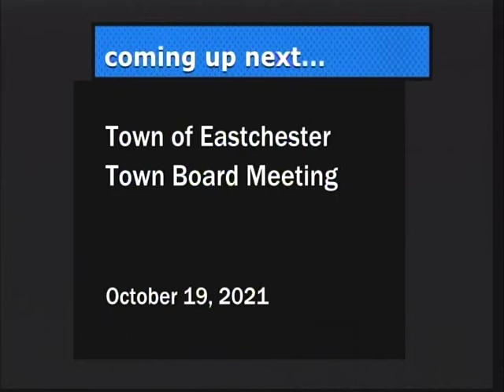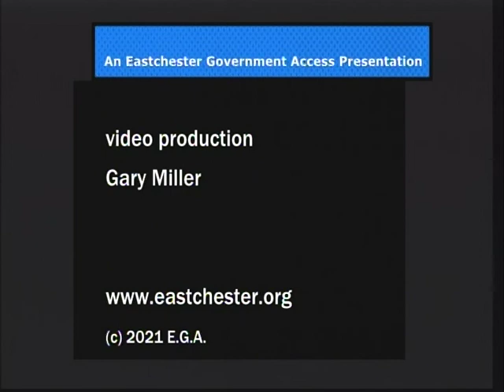Town of Eastchester Town Board Meeting - October 19, 2021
Town of Eastchester Town Board Meeting held on October 19, 2021 at Eastchester Town Hall, Eastchester, NY.